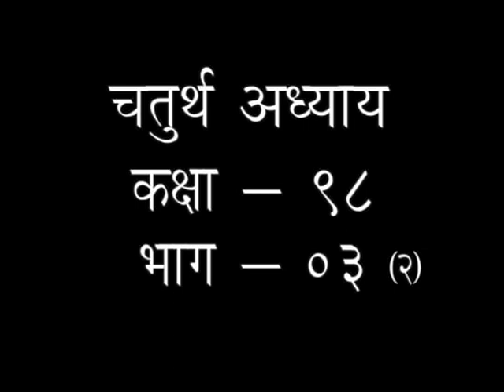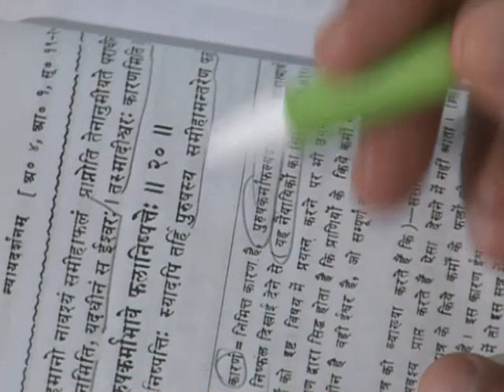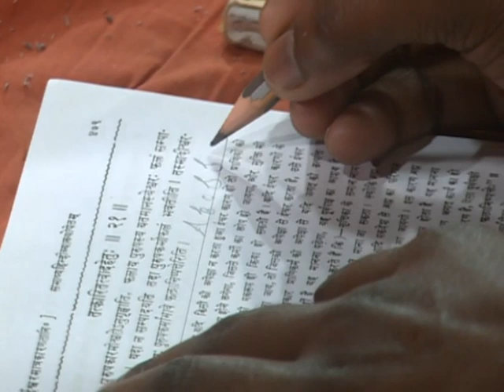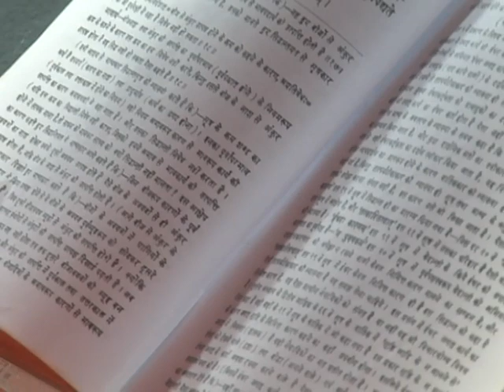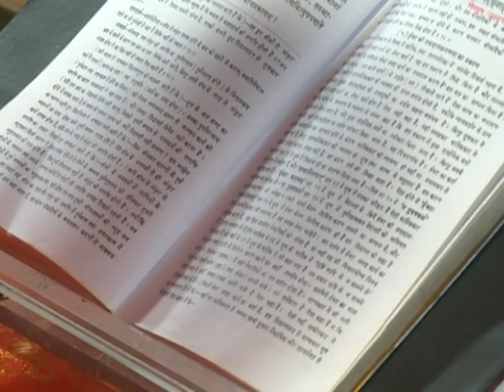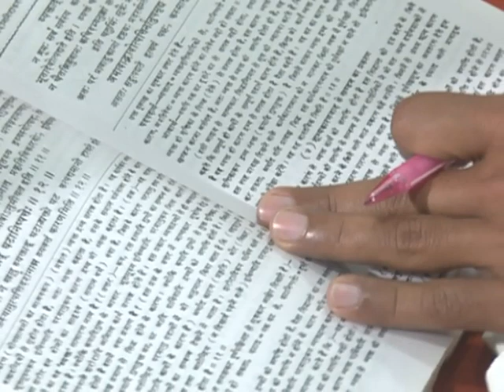न्याय दर्शन || एपिसोड -98(भाग-02) (चतुर्थ अध्याय) || डॉ. आचार्या साध्वी देवप्रिया जी || वैदिक चैनल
न्याय दर्शन || एपिसोड -98(भाग-02) (चतुर्थ अध्याय)   || डॉ. आचार्या साध्वी देवप्रिया जी ||  ऋषि ज्ञान परम्परा वेद, उपनिषद, दर्शन, गीता, रामायण, महाभारत आदि  ग्रंथों के गहन ज्ञान का भारत का एकमात्र आध्यात्मिक चैनल " वैदिक "  प्रमुख DTH Platform एवं  cable Network  पर उपलब्ध है |